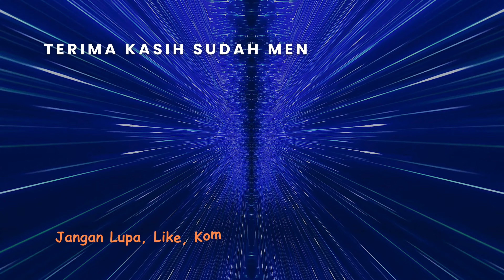Cara Cepat Filet Ikan Tenggiri, Pelanggan Jadi Terkesimah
Juragan Ikan ini jualannya Ikan Tenggiri. Tiap hari dia biasanya mengerjakan ikan tenggiri hampir 50an ekor. Permintaan pelanggan bermacam-macam, mulai dari potong dadu hingga filet tipis-tipis.

Tak heran jika kemampuannya mengerjakan ikan sudah sangat cepat. Hal itu menjadi tontonan dan membuat pelanggannya biasa terkesimah dengan skill-nya tersebut.